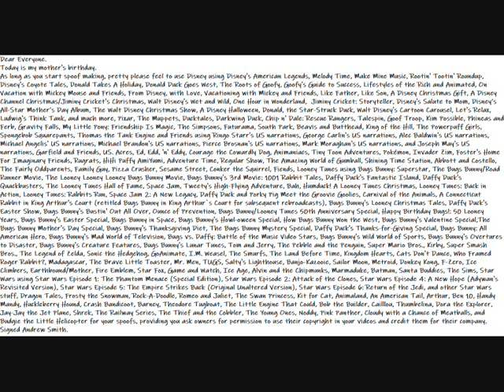My Mother's Birthday Video To Everyone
Here is my Special Mother's Birthday Video To Everyone.
Dear Everyone.
Today is my mother's birthday.
As long as you start spoof making, pretty please feel to use Disney using Disney's American Legends, Melody Time, Make Mine Music, Rootin' Tootin' Roundup, Disney's Coyote Tales, Donald Takes A Holiday, Donald Duck Goes West, The Roots of Goofy, Goofy's Guide to Success, Lifestyles of the Rich and Animated, On Vacation with Mickey Mouse and Friends, From Disney, with Love, Vacationing with Mickey and Friends, Like Father, Like Son, A Disney Christmas Gift, A Disney Channel Christmas/Jiminy Cricket's Christmas, Walt Disney's Wet and Wild, One Hour in Wonderland,  Jiminy Cricket: Storyteller, Disney's Salute to Mom, Disney’s All-Star Mother’s Day Album, The Walt Disney Christmas Show, A Disney Halloween, Donald, the Star-Struck Duck, Walt Disney's Cartoon Carousel, Let's Relax, Ludwig's Think Tank, and much more, Pixar, The Muppets, Ducktales, Darkwing Duck, Chip n' Dale: Rescue Rangers, Talespin, Goof Troop, Kim Possible, Phineas and Ferb, Gravity Falls, My Little Pony: Friendship Is Magic, The Simpsons, Futurama, South Park, Beavis and Butthead, King of the Hill, The Powerpuff Girls, Spongebob Squarepants, Thomas the Tank Engine and Friends using Ringo Starr's US narrations, George Carlin's US narrations, Alec Baldwin's US narrations, Michael Angelis' US narrations, Michael Brandon's US narrations, Pierce Brosnan's US narrations, Mark Moraghan's US narrations, and Joseph May's US narrations, Garfield and Friends, US. Acres, Ed, Edd, 'n' Eddy, Courage the Cowardly Dog, Animaniacs, Tiny Toon Adventures, Pokémon, Invader Zim, Foster's Home For Imaginary Friends, Rugrats, HiHi Puffy AmiYumi, Adventure Time, Regular Show, The Amazing World of Gumball, Shining Time Station, Abbott and Costello, The Fairly Oddparents, Family Guy, Pizza Crusher, Sesame Street, Conker the Squirrel, Fiends, Looney Tunes using Bugs Bunny: Superstar, The Bugs Bunny/Road Runner Movie, The Looney Looney Looney Bugs Bunny Movie, Bugs Bunny's 3rd Movie: 1001 Rabbit Tales, Daffy Duck's Fantastic Island, Daffy Duck's Quackbusters, The Looney Tunes Hall of Fame, Space Jam, Tweety's High-Flying Adventure, Bah, Humduck! A Looney Tunes Christmas, Looney Tunes: Back in Action, Looney Tunes: Rabbits Run, Space Jam 2: A New Legacy, Daffy Duck and Porky Pig Meet the Groovie Goolies, Carnival of the Animals, A Connecticut Rabbit in King Arthur's Court (retitled Bugs Bunny in King Arthur`s Court for subsequent rebroadcasts), Bugs Bunny's Looney Christmas Tales, Daffy Duck's Easter Show, Bugs Bunny's Bustin' Out All Over, Ounce of Prevention, Bugs Bunny/Looney Tunes 50th Anniversary Special, Happy Birthday Bugs!: 50 Looney Years, Bugs Bunny's Easter Special, Bugs Bunny in Space, Bugs Bunny's Howl-oween Special, How Bugs Bunny Won the West, Bugs Bunny's Valentine Special,The Bugs Bunny Mother's Day Special, Bugs Bunny's Thanksgiving Diet, The Bugs Bunny Mystery Special, Daffy Duck's Thanks-for-Giving Special, Bugs Bunny: All American Hero, Bugs Bunny's Mad World of Television, Bugs vs. Daffy: Battle of the Music Video Stars, Bugs Bunny's Wild World of Sports, Bugs Bunny's Overtures to Disaster, Bugs Bunny's Creature Features, Bugs Bunny's Lunar Tunes, Tom and Jerry, The Pebble and the Penguin, Super Mario Bros., Kirby, Super Smash Bros., The Legend of Zelda, Sonic the Hedgehog, GoAnimate, I.M. Weasel, The Smurfs, The Land Before Time, Kingdom Hearts, Cats Don't Dance, Who Framed Roger Rabbit?, Madagascar, The Brave Little Toaster, Mr. Men, TUGS, Salty's Lighthouse, Banjo-Kazooie, Sailor Moon, Metroid, Donkey Kong, F-Zero, Ice Climbers, Earthbound/Mother, Fire Emblem, Star Fox, Game and Watch, Ice Age, Alvin and the Chipmunks, Marmaduke, Batman, Santa Buddies, The Sims, Star Wars using Star Wars Episode 1: The Phantom Menace (Special Edition), Star Wars Episode 2: Attack of the Clones, Star Wars Episode 4: A New Hope (Adywan's Revisited Version), Star Wars Episode 5: The Empire Strikes Back (Original Unaltered Version), Star Wars Episode 6: Return of the Jedi, and other Star Wars stuff, Dragon Tales, Frosty the Snowman, Rock-A-Doodle, Romeo and Juliet, The Swan Princess, Kit for Cat, Animaland, An American Tail, Arthur, Ben 10, Handy Mandy, Huckleberry Hound, Crash Bandicoot, Barney, Theodore Tugboat, The Little Engine That Could, Bob the Builder, Cailllou, Thumbelina, Dora the Explorer, Jay-Jay the Jet Plane, Shrek, The Railway Series, The Thief and the Cobbler, The Young Ones, Noddy, Pink Panther, Cloudy with a Chance of Meatballs, and Budgie the Little Helicopter for your spoofs, providing you ask owners for permission to use their copyright in your videos and credit them for their company.